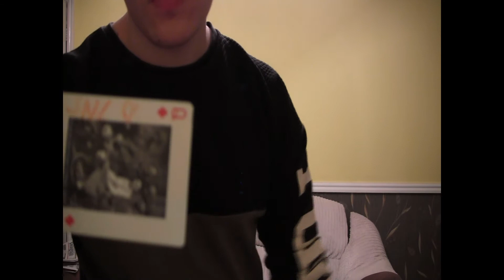SNC - Valentines day!